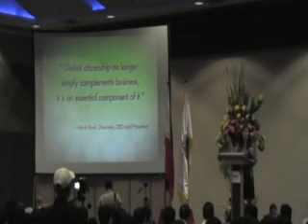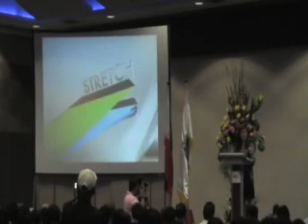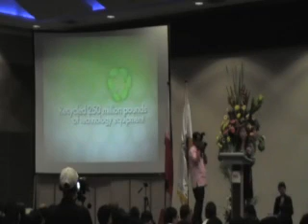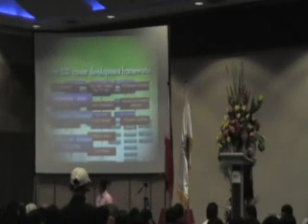oath taking p2.wmv